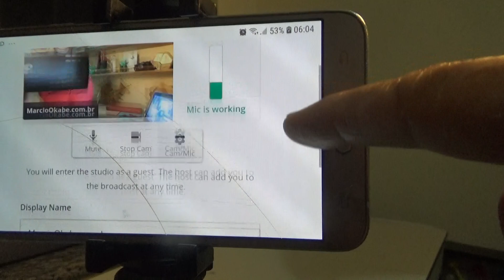Aula de StreamYard Acessando via Celular